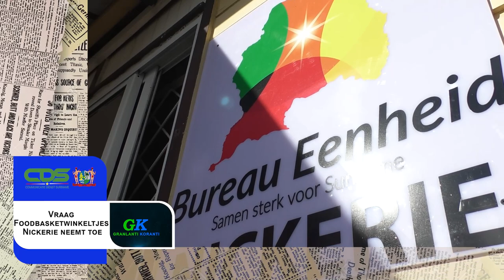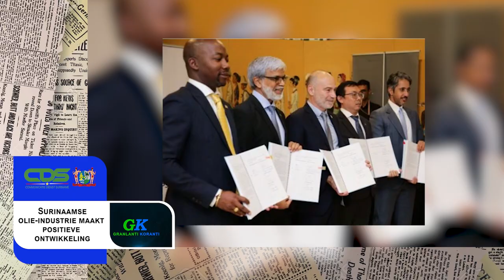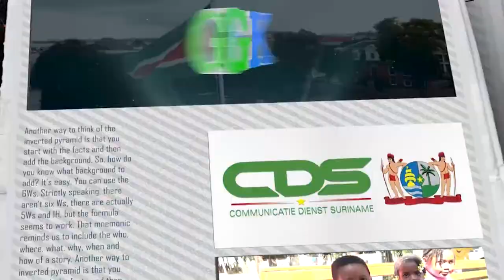𝔾ℝ𝔸ℕ𝕃𝔸ℕ𝕋𝕀 𝕂𝕆ℝ𝔸ℕ𝕋𝕀 (SRANAN), DD 18 DECEMBER 2023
De onderwerpen in deze aflevering zijn:
- Vraag Foodbasketwinkeltjes Nickerie neemt toe
- IMF Voltooit Vierde Beoordeling van Steunprogramma voor Suriname
- Surinaamse olie-industrie maakt positieve ontwikkeling